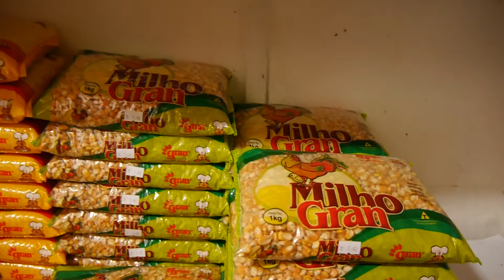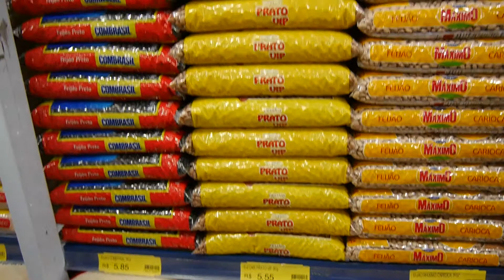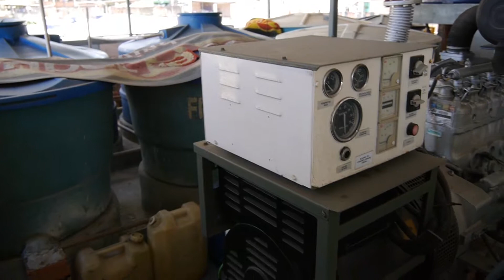Livsmedelshandlarna matbutiker i Rio Vidigal